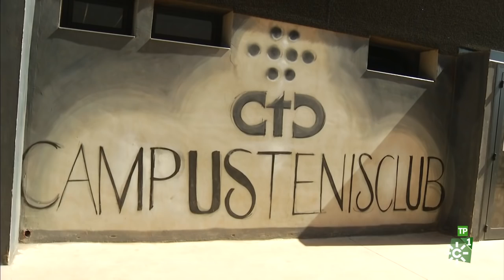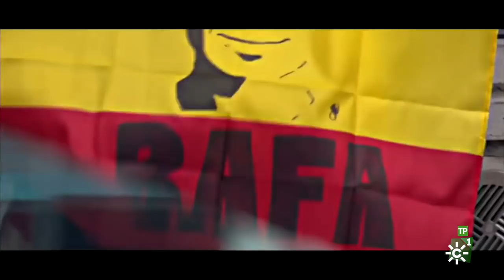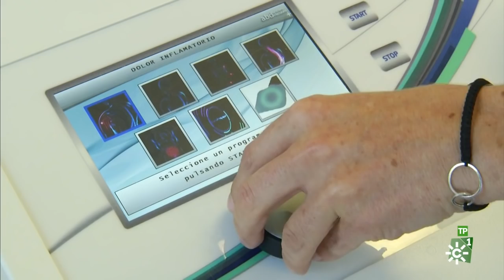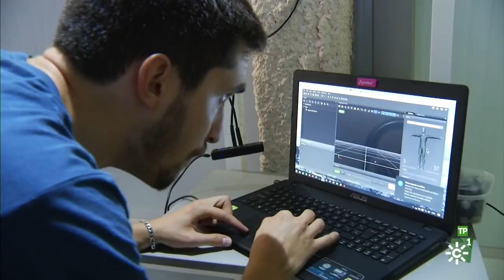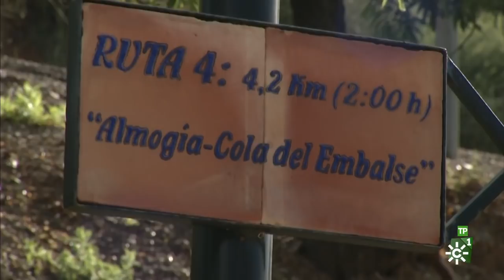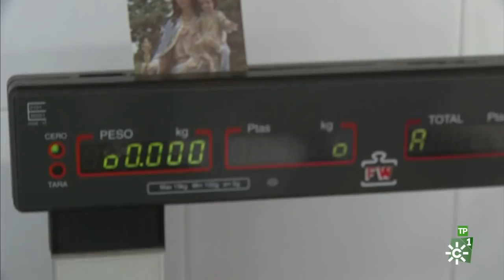Salud al día | Los avances de la ciencia médica en tiempos de Al-Ándalus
Se muestran distintos aspectos heredados de la cultura árabe como la higiene, la gastronomía o la balneoterapia que mejoraron la calidad de vida de la Edad Media en Andalucía y que han llegado a nuestros días en un entorno como la ciudad de los califas o en Medina Azahara que suman varios títulos de Patrimonio Mundial de la Humanidad por la Unesco.

Programa: Salud al día | Emisión: 17/11/18